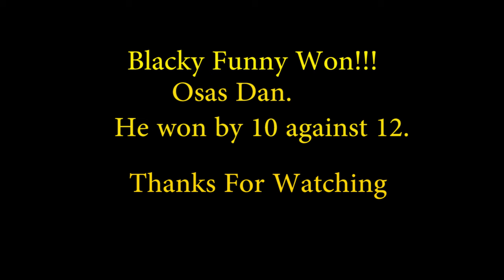Food Competition.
iFood Competition. t's another great one from 99 entertainment productions, it is very interesting and educative. please watch and share all our videos, remember to tell others that this is the only channel where you you can watch all 99 entertainment productions videos. please subscribe and drop your comments below. thanks so much for your courage.